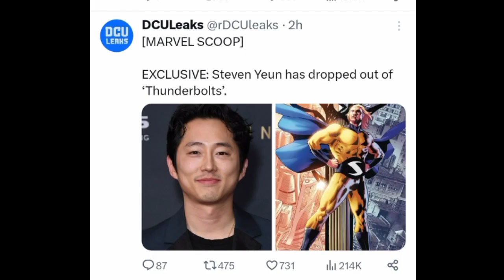steven yeun has dropped out of the role of sentry (தமிழ்)